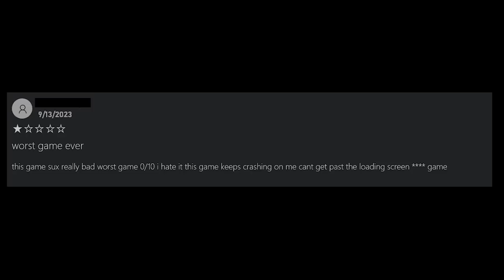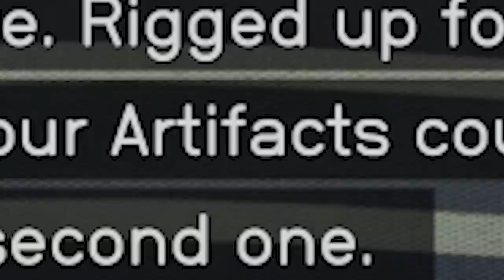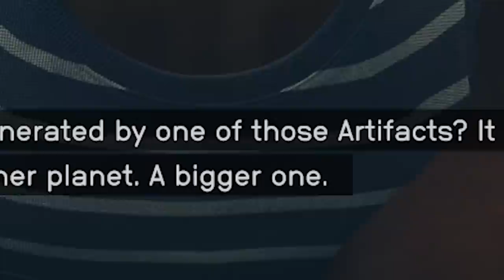Starfield Explained By A Moron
Sources:
Space and black hole backgrounds from "TIMELAPSE OF THE FUTURE: A Journey to The End of Time"
Wheat scene from Gladiator (2000)
"Prelude" from Final Fantasy VII (1997)
"Pure Imagination" from Willy Wonka and The Chocolate Factory composed by Leslie Bricusse and Anthony Newley
The game is Starfield developed by Bethesda Game Studios and released September 6, 2023.